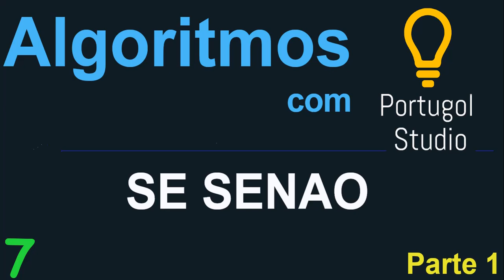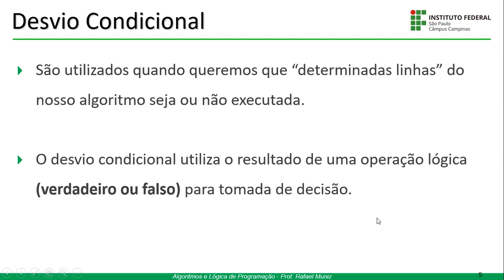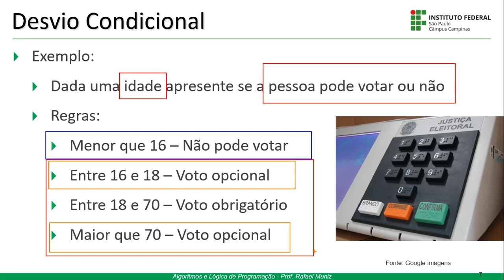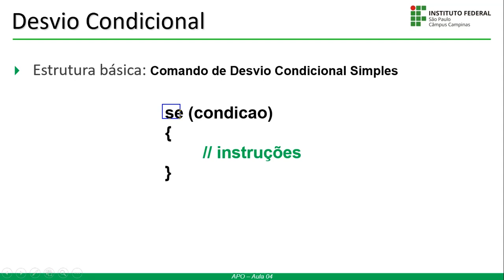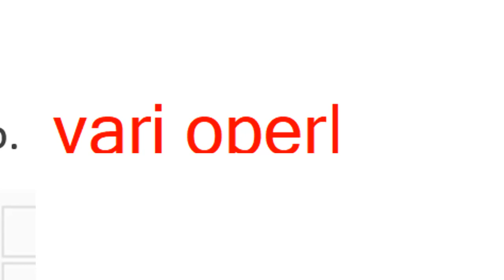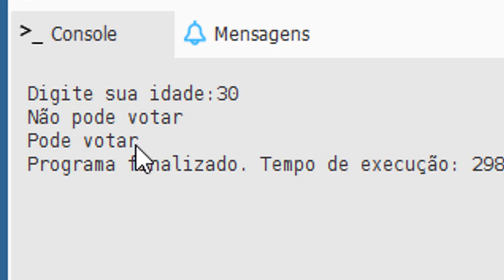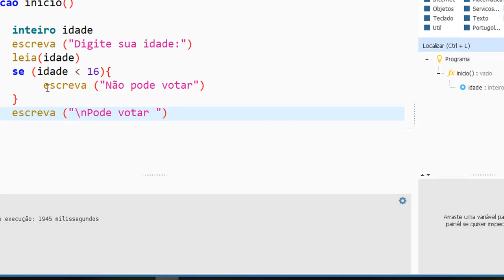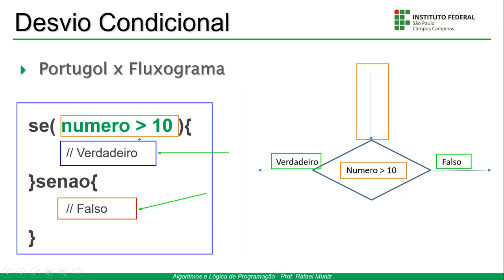Algoritmos e lógica de programação com Portugol Studio - Condicionais - SE SENÃO [ Vídeo 7 ]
Nesse vídeo é apresentada a estrutura condicinal SE-SENÃO.

Fonte das imagens:
Google Imagens